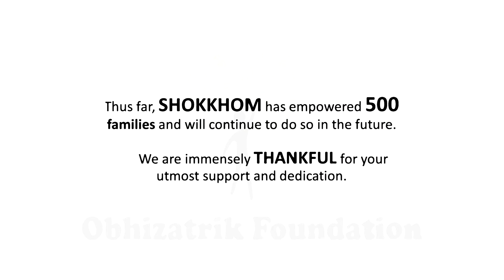SHOKKHOM 497 || Project Update || Sustainable Livelihood Project in Bangladesh